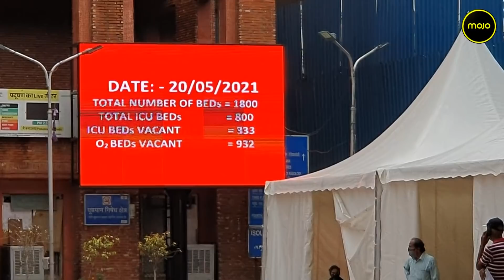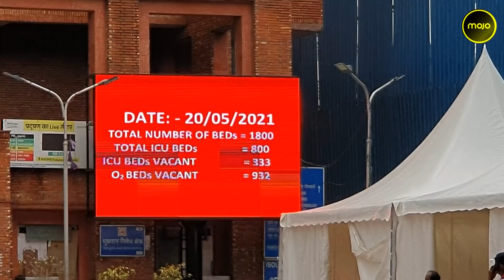Delhi | As Daily COVID Cases Decline, Auto-Ambulance Count Increase At Hospitals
Mojo Story's Madan Lal reports from LNJP Hospital in the national capital on the Auto-Ambulance service started by Arvind Kejriwal's Delhi government to provide some extent of relief to the COVID patients who are unable to arrange ambulances. The COVID cases in Delhi are on a decline but the second wave of coronavirus continue to rage the national capital as the number of COVID deaths doesn't witness a major decline. Amid all this, the ambulance drivers/owners are overcharging patients for travel between small distances. This Auto-Ambulance service is proving to be beneficial as it is well equipped with an oxygen cylinder to support the patients during their travel to the hospital. Mojo Story talked to some of the drivers who run Auto-Ambulances. Listen in to what they have to say.